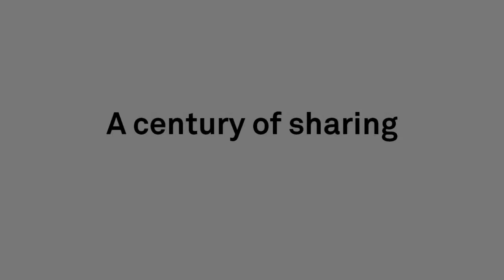A century of sharing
HASSELL Principal Matthew Pullinger explains how apartment design in inner-urban areas is changing to support a more connected, affordable and inclusive lifestyle that everyone can enjoy.